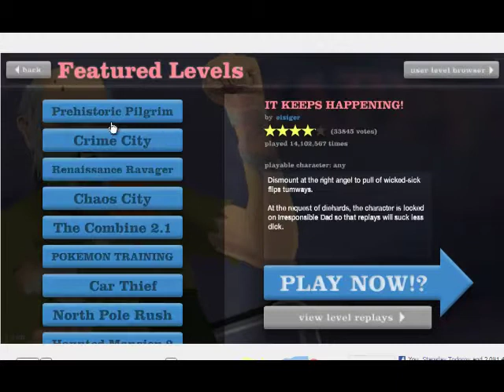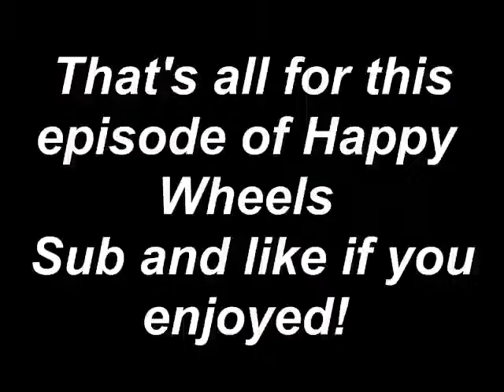Happy Wheels gameplay - FIRST EPISODE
My 1st gameplay video for happy wheels. I hope you enjoy it ,because there is more gameplay videos of Happy Wheels coming.
KGB - Vsichko Koz
Hipodil - Bate Goiko
110 Degrees - Bulletproof